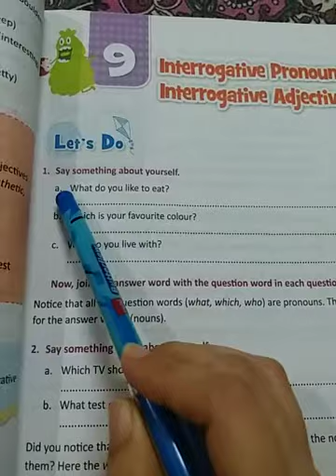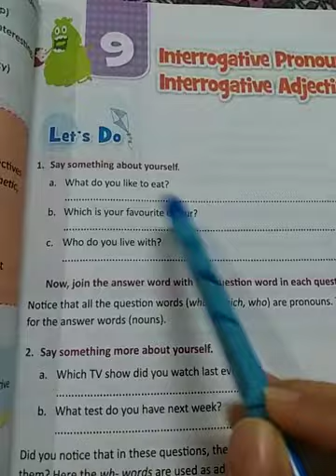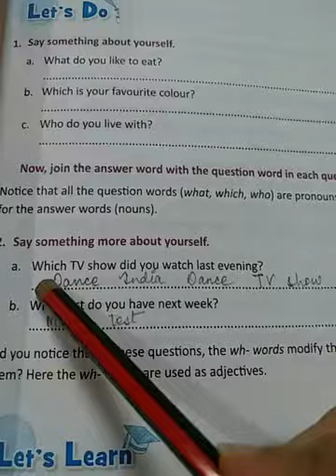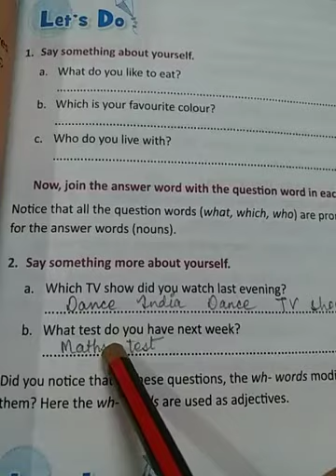Topic- Interrogative Pronouns and Interrogative Adjectives (Class-5)